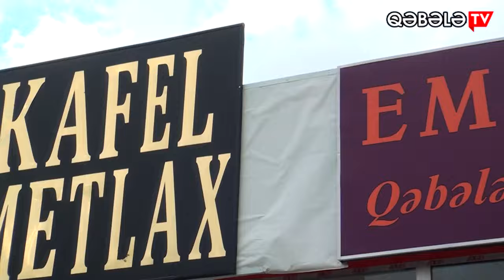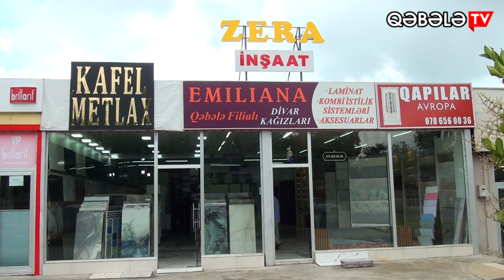ZERA İnşaat .keyfiyyətin tək ünvanı